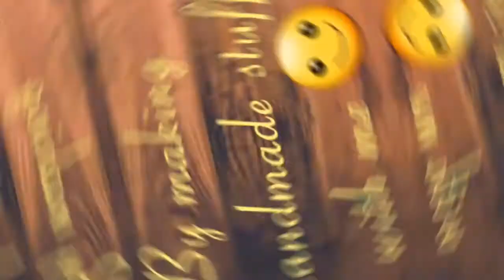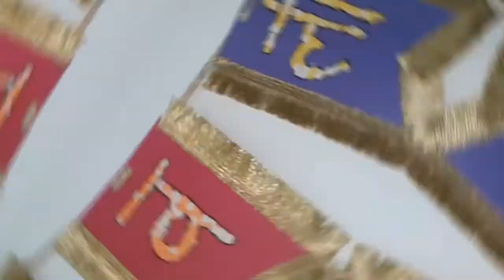Happy Diwali toran making | diwali decor ideas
If you like my video do hit like button.

If you have any query comment down.

[Social Links ]